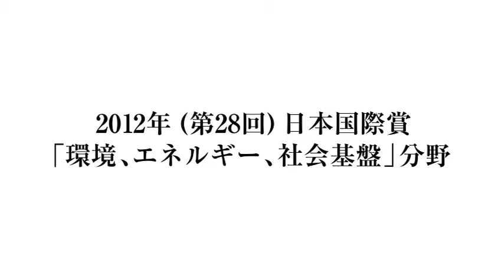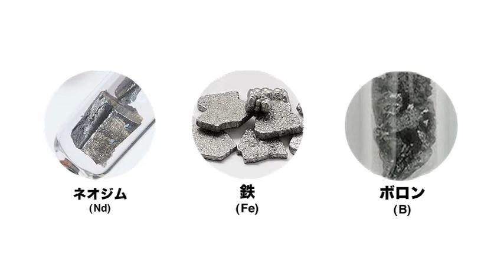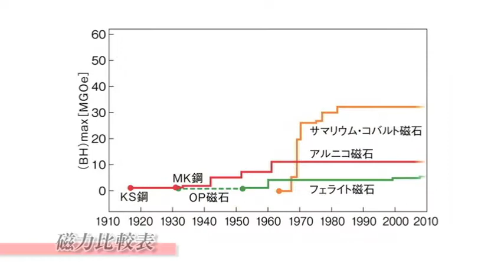2012 (28th) Japan Prize: Dr. Sagawa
Video Introduction of the Laureates
Dr. Masato Sagawa (Japan)
"Environment, Energy and Infrastructure" field
Achievement:
Developing the world's highest performing Nd-Fe-B type permanent magnet and contributing to energy conservation